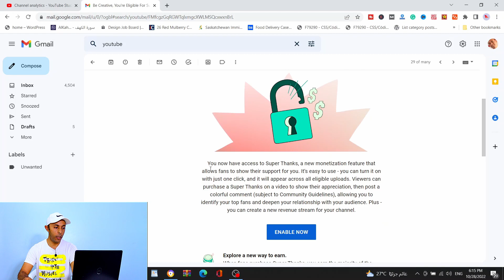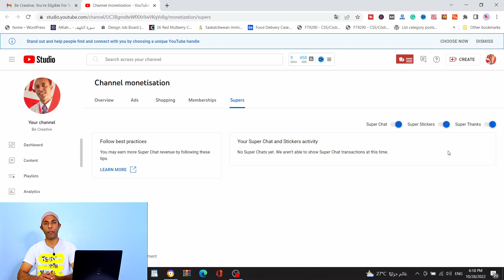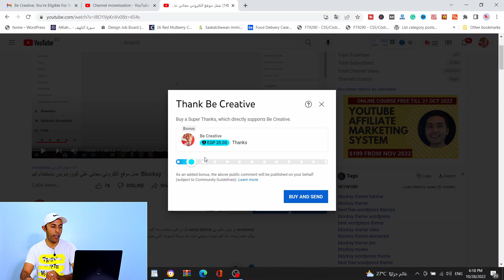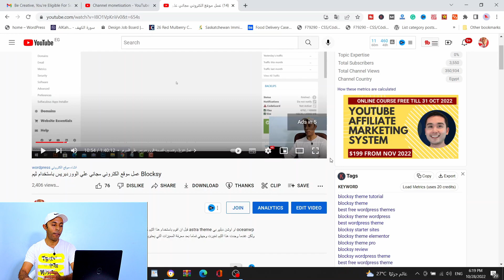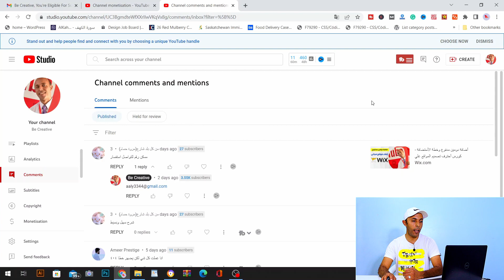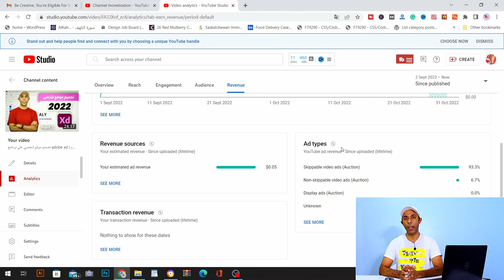super thanks أسهل طريقة للربح من اليوتيوب 2022- ميزة جديدة لدعم اليوتيوبر- كيفية تفعيل ميزة التشكرات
من خلال الميزة "شكرًا" (المعروفة سابقًا باسم "تصفيق الجمهور")، يمكن لصنّاع المحتوى تحقيق الأرباح من المشاهدين الذين يريدون التعبير عن تقديرهم لفيديوهاتهم.
يمكن للمشاهدين شراء صورة متحركة ممتعة تُسمّى "شكرًا" على صفحة مشاهدة فيديو معيّن. وتظهر الصورة المتحركة في أعلى الفيديو مرة واحدة فقط لمن يشتريها. وكمكافأة إضافية، سيتمكّن المشتري أيضًا من نشر تعليق مميّز وملوّن وقابل للتخصيص في قسم التعليقات الخاص بالفيديو. تتوفّر ميزة "شكرًا" ببضع نقاط أسعار مختلفة يمكن للمشاهدين الاختيار من بينها.

شروط الأهلية للقنوات
يجب أن تستوفي قناتك المعايير التالية لتكون مؤهلة لاستخدام الميزة "شكرًا":

أن تكون ميزة تحقيق الربح مفعّلة في قناتك
أن يقع مكان إقامتك في بلد تتوفّر فيه الميزة
ألا تكون قناتك عبارة عن قناة موسيقية بموجب اتفاقية تسجيل الصوت السمعي البصري (SRAV)
إليك الخطوات التي يجب اتّباعها لمعرفة ما إذا كان بإمكانك الاستفادة من الميزة "شكرًا":

سجِّل الدخول إلى استوديو YouTube.
انقر على تحقيق الربح في القائمة اليمنى.
انقر على علامة التبويب Supers. إذا كانت هذه المرة الأولى التي تفتح فيها القسم Supers، اتّبِع التعليمات الظاهرة على الشاشة للتوقيع على "الملحق التجاري للمنتجات".
يجب أن تكون ميزة تحقيق الربح مفعّلة في قناتك وأن تكون مقيمًا في بلد مؤهل للاستفادة من ميزات Supers.
إذا لم يظهر القسم Supers، يعني ذلك أنّ هذه الميزات غير متاحة لك حاليًا.
بعد إكمال كل التعليمات، سيظهر الزر "شكرًا" وسيكون بإمكانك تفعيله.
إذا لم يظهر الزر "شكرًا"، يعني ذلك أنّ هذه الميزة غير متاحة لك.
الأهلية حسب فيديوهات فردية
لا تتوفّر الميزة "تشكّرات" لأنواع الفيديوهات التالية:

الفيديوهات المحظورة على فئات عمرية معيّنة
الفيديوهات غير المُدرَجة
الفيديوهات الخاصة
المحتوى المخصّص للأطفال
الفيديوهات التي تلقّت مطالبات بملكيتها عبر Content ID
الفيديوهات التي تتضمّن حملات لجمع التبرّعات باستخدام ميزات "العطاء عبر YouTube"
أحداث البث المباشر أو العروض الأولى أثناء بثّها مباشرةً (تتوفّر فيها الميزة في وقت لاحق عندما تتم أرشفتها وإتاحتها على شكل فيديو مسجَّل)
الفيديوهات التي تمّ إيقاف ميزة التعليقات عليها